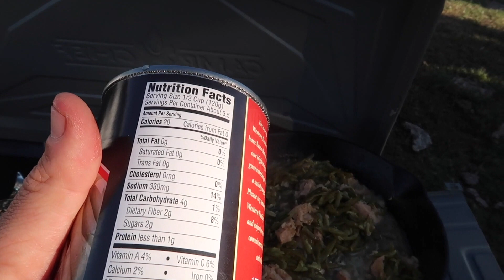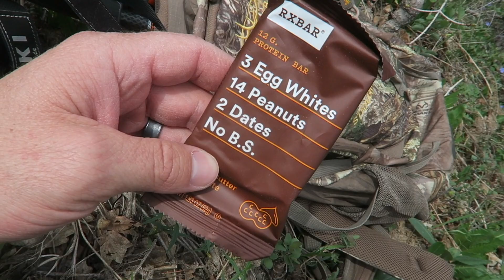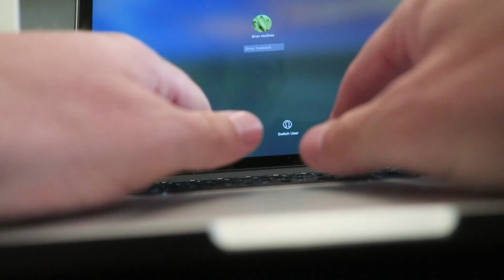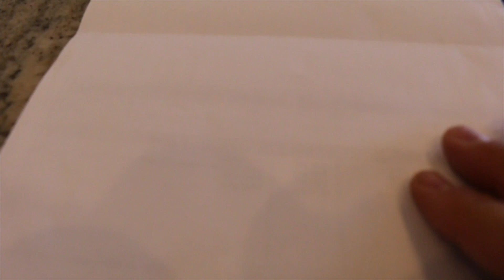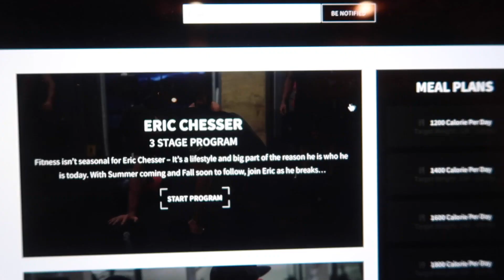CRAZY DEER VIDEO CAUGHT ON TRAIL CAM(HUSHLIFE VLOG)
We set a camera up at our High Country Deer Camp back in October that Brian just went and retrieved. Eric is out Shed hunting. Again! Casey tries to take his boys fishing which turned into a worm and rock throwing event. We announce what we are giving away for the month of May when you use the code HUSH at Mtn Ops. This is the HUSHLIFE

to be entered in to win some amazing giveaways this month.

2018 Bows:
Casey - RED WRX RX1 | Blackout with orange accents
Eric - RED WRX RX1 | Blackout
Bmack - RED WRX RX1 | Blackout with yellow accents